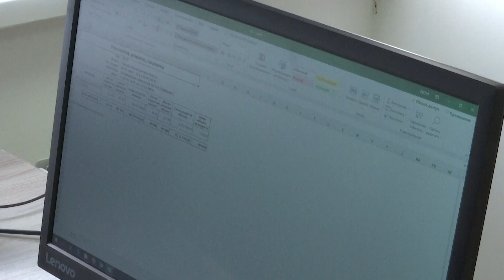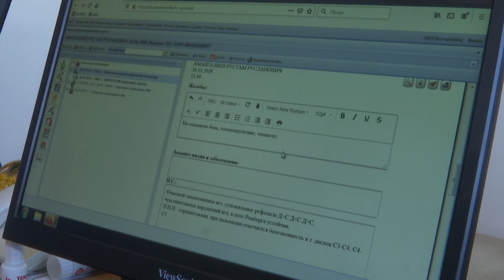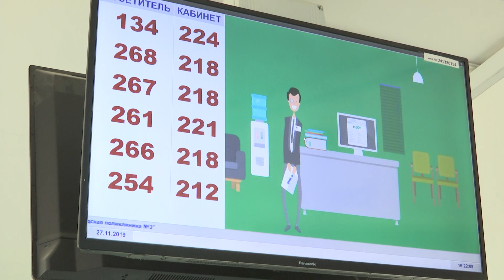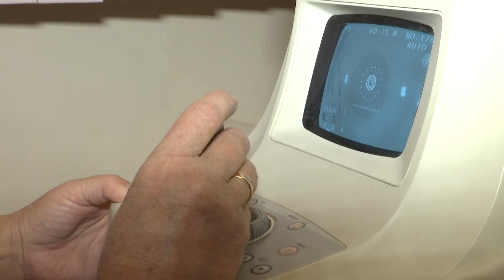Перспективный Уральск (09.12.2019)